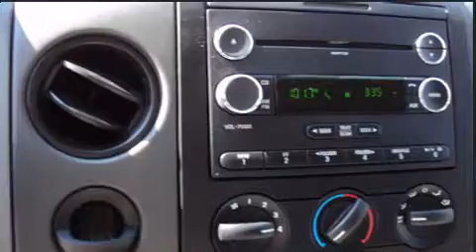2008 Ford F-150 STX Super Cab in Melbourne, FL 32901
Coastal Hyundai
915 New Haven Ave. W.

Introducing the 2008 Ford F-150. With less than 20,000 miles on the odometer, this vehicle proves competitive in its price class based on its condition and value. A 5.4 liter V-8 engine pairs with a sophisticated 4 speed automatic transmission, providing a smooth and predictable driving experience. Ford prioritized comfort and style by including: variably intermittent wipers, a rear step bumper, a split folding rear seat, air conditioning, tilt steering wheel, and much more. Audio features include an AM/FM radio, and 4 speakers, providing excellent sound throughout the cabin. Ford also prioritized safety and security by including: dual front impact airbags, ignition disabling, and 4 wheel disc brakes with ABS. Our experienced sales staff is eager to share its knowledge and enthusiasm with you. They'll work with you to find the right vehicle at a price you can afford. Come on in and take a test drive!